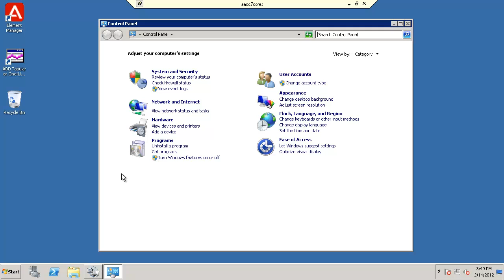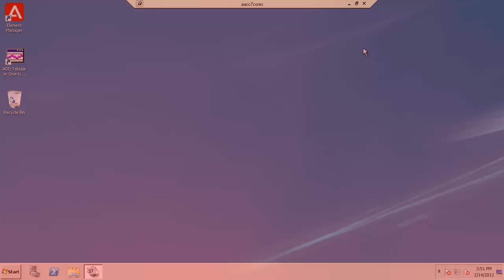How to enable Remote Desktop Connection on AACC Windows servers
This video demonstrates how to enable Remote Desktop Connection (RDC) on Avaya Aura Contact Center (AACC) Windows servers. Produced by Jerri Bandt